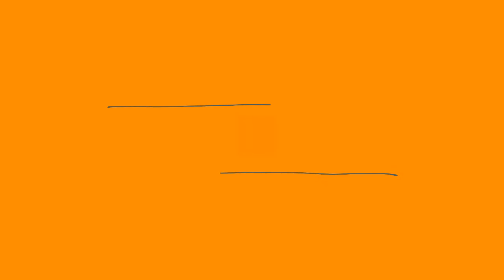How to Draw Jingle Bells | Winter Drawing Coloring Pages For Kids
Hi Everyone! Merry Christmas and Happy Holidays 2017!

In this Christmas coloring pages painting , we are drawing jingle bells !! This video is great for kids and very bright and colorful for the preschool and beginner learning levels!